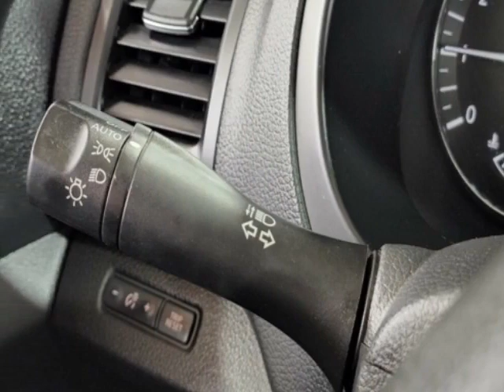2016 Nissan Altima - Jersey City, NJ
New Jersey State Auto Used Cars, Jersey City, NJ - Nissan Altima S Reverse Camera